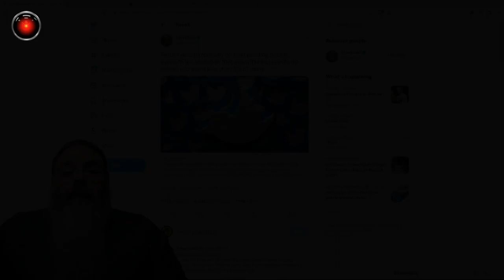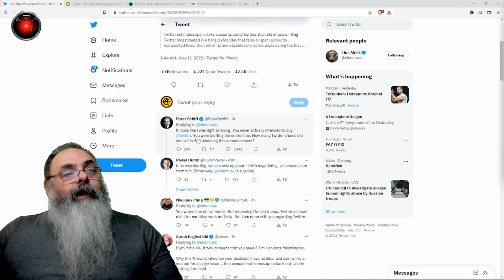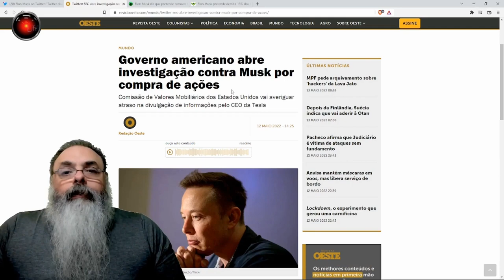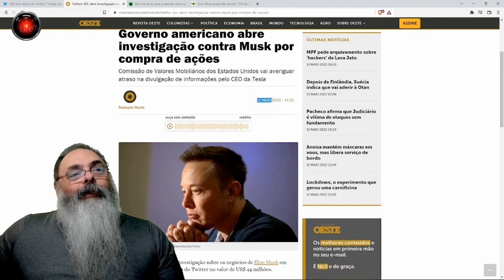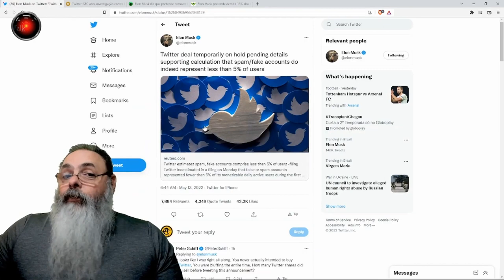ELON MUSK suspende o processo de AQUISIÇÃO DO TWITTER por desconfiar de contas fake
"..e agora Twitter?.